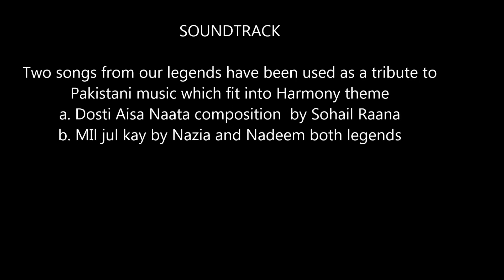Pakistan Day 2015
This event was held at Shah Jahan Gill on 21st March 2015 to celebrate Harmony and Pakistan Day in Western Australia. Mr. Ayaz Khan ( a comedian, entertainer and an anchor from Pakistan) performed at the event. Miss Anam Mazhar presented the viewpoint from young participants while Ms. Maria Farooq was the host. Our Hon Investment Counsel General of Pakistan in Perth Prof. Collin Roberts and Hon. Margaret Quirk, the shadow minister for multicultural Interests were among other speakers.